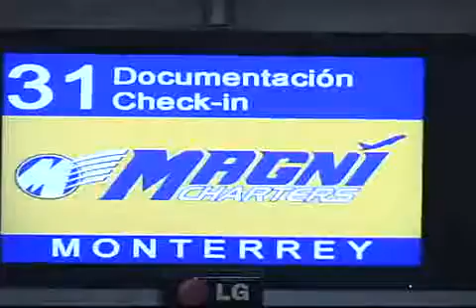En 3 dias darán el informe sobre la situacion del avion de mgnichartres